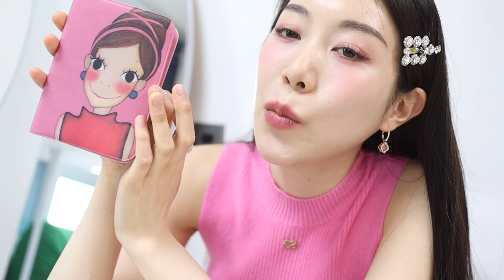【What's in my bag】韓国在住✨美容YouTuberのバッグの中身紹介😍韓国流行コスメや香水など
お待たせしました💓初✨バッグの中身紹介！今日はゆるゆるしすぎたかもだけど、ゆる〜くWhat's in my bagをやったよ🥰香水や香り系多め！韓国在住だからこそ紹介できる！韓国人気のアイテムも紹介😍🎀あとから気づいたけど、紹介し忘れあった🙀今度はテンション高めの時にpar2用意するね🫶